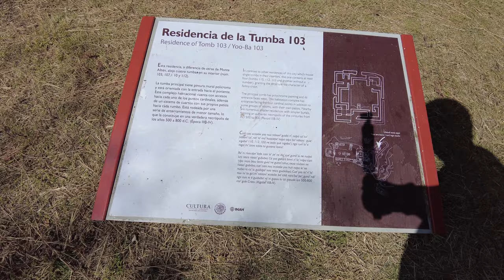🇲🇽 4k Caminando por Monte Albán, Plataforma Norte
Caminando en Monte Albán con music lofi, Por si no lo conoces vívelo en 4k de manera inmersiva.

📋 Menú del Video:
0:00 - Monte Albán
7:24 - Residencia de la Tumba 103
17:03 - Edificio D
17:25 - Edificio VG
18:17 - Edificio I
19:15 - Plataforma Norte

Agradecemos a tomi.cn9  por su música a Later- tomi.cn9

No se permite utilizar el contenido de este video para fines comerciales y no comerciales. Cualquier otro comentario escríbenos.